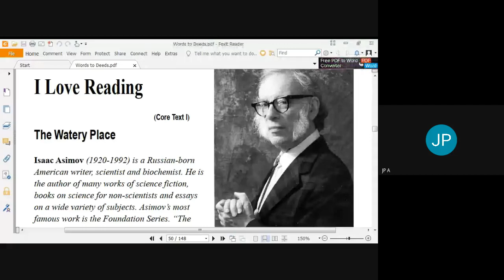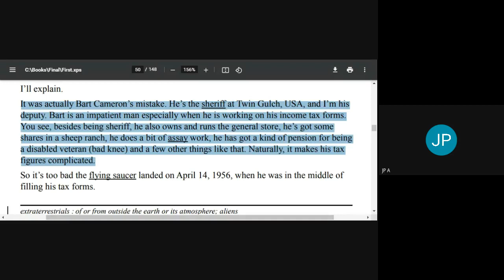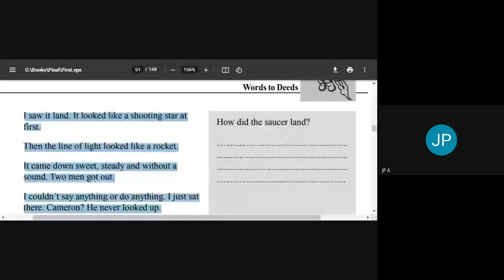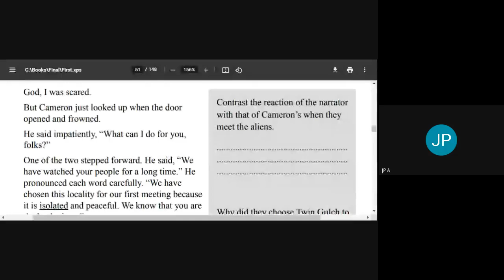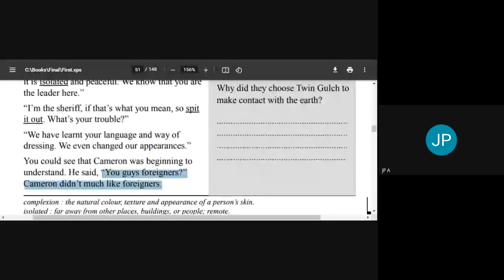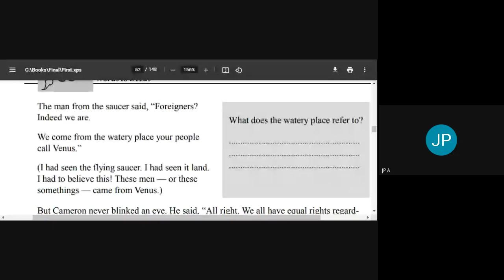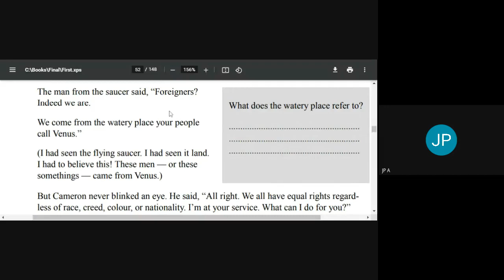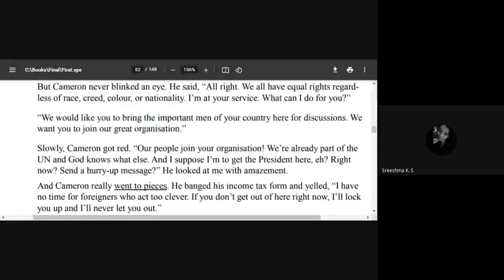The Watery Place | Isaac Asimov | S1 EL | Session 2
A session based on the short story "The Watery Place" which is part of the  second module of the text "Words to Deeds" prescribed for first semester diploma students.
Session held on 3rd February 2021.